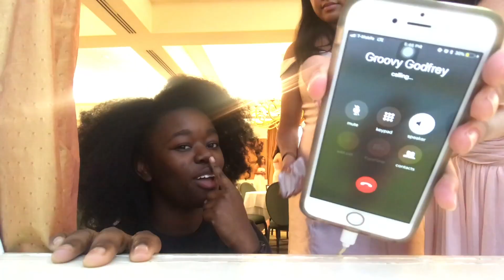SUMMERKATE'S DEBUT VLOGS || EPISODE 2 || AUGUST 1, 2018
instagram & twitter: angehline

sorry the quality is yucky, I just film this with my phone haha